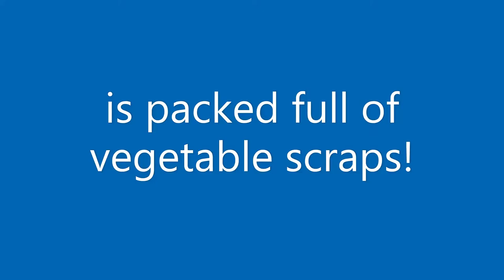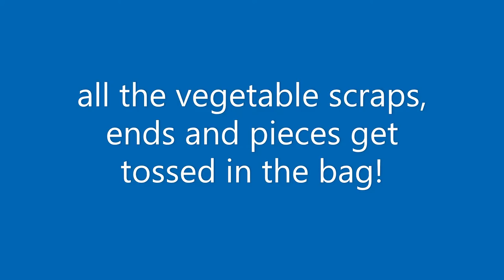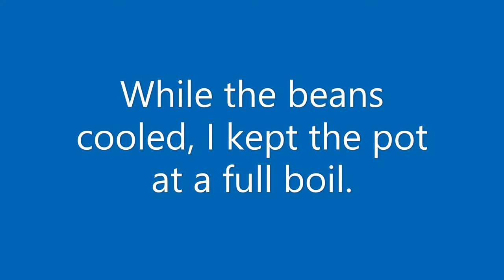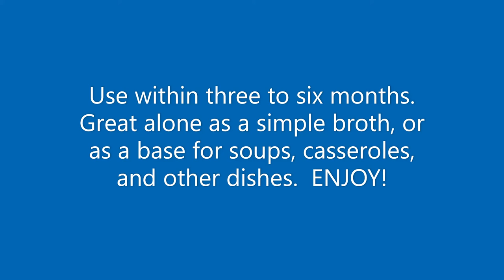Garbage Soup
I have seen a LOT of recipes for "Garbage Soup" or "Garbage Stew" - and they look yummy. However, MY recipe is not quite as edible and pretty as those recipes are. Want to learn why? Check it out - and you may never have to buy a common pantry ingredient ever again.

Keep your eyes out for our new and improved book coming soon!